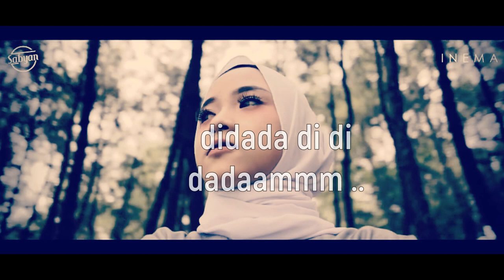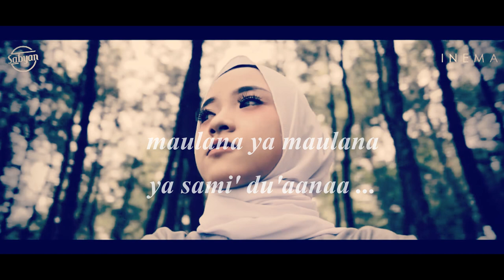Ya Maulana - Sabyan | Karaoke HD (Tanpa Vokal) + Lirik Bahasa Indonesia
Spesial Lagu favorit netizen "Ya Maulana" oleh Nissa Sabyan

Lagu ini ditulis dan di aransemen oleh Ayus Sabyan
Sabyan Management

* Dilarang keras UPLOAD ULANG/RE-UPLOAD lagu/karaoke ini !!

* Ingin memakai/cover lagu/karaoke ini??